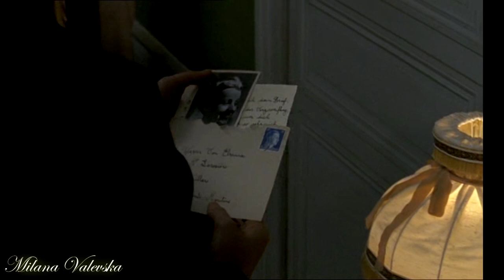7. Werner Von Ebrennac. Dernier amour.💖Thomas Jouannet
La vidéo est dédiée à Thomas Jouannet, basée sur le film
Le silence de la mer 2004